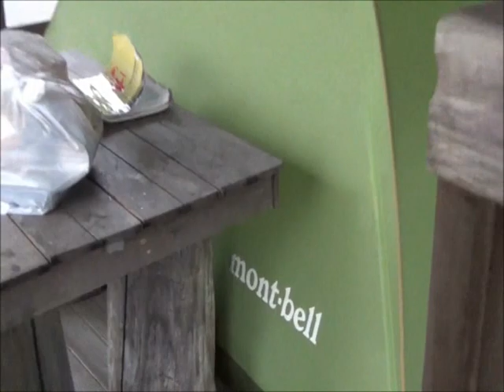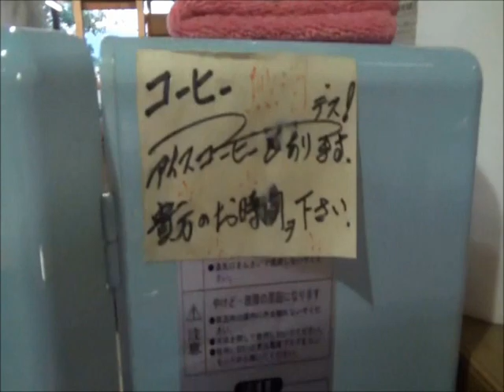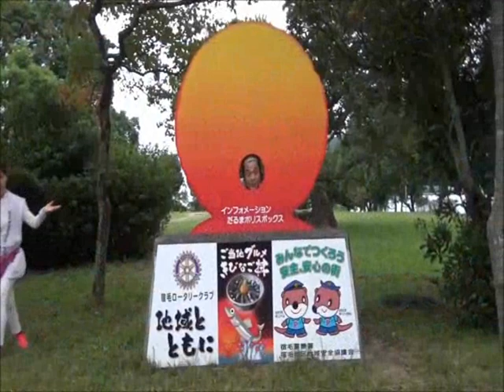【四国遍路】秋のお遍路授業2019 宿毛編 道の駅宿毛のヘンロ小屋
四国八十八ヶ所 をガチで歩いてお遍路めぐりの旅
四国ガチンコ！歩きお遍路の動画です。
2019年の秋のお遍路授業シリーズは、レポーターあもさん＆最年少お遍路せんせいもえちゃんのコンビがお届けしますよ（＾＾）
レポーターの俳優で芸術家の あもは、逆打ち歩きの遍路の室戸方面から反対側の宿毛方面へ。歩き遍路実習と峠の実際の子供たちがつけたしるべ札を見学しながら松尾峠を歩いてから、2校目の訪問先である大月小学校に向かう前に、宿毛のヘンロ小屋に立ち寄ると、そこには野宿の準備をされていたお遍路さん。その様子をみさせていただきお遍路のお話をお聞きしてきました。

レポーター：あも
現場指導：公認先達 田辺様

宿毛での咸陽小さんでの教室授業の様子

四国八十八カ所をガチであるいてみる旅

行程指導：公認先達 田辺様
同行撮影：藤田賀子
見守り撮影隊：四万十君

音楽
そのほか四国ガチンコ！お遍路ＢＧＭ集より